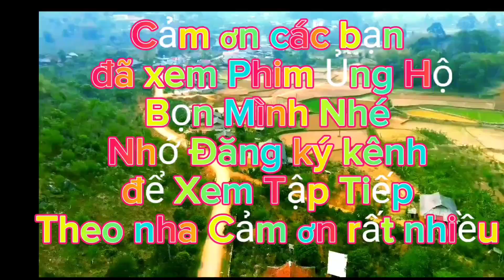thi ăn 15 phút phải ăn hết 50 quả trứng vịt lộn để nhận giải thưởng lớn